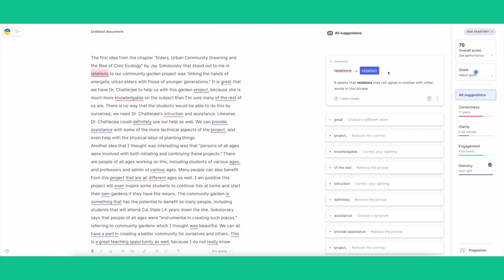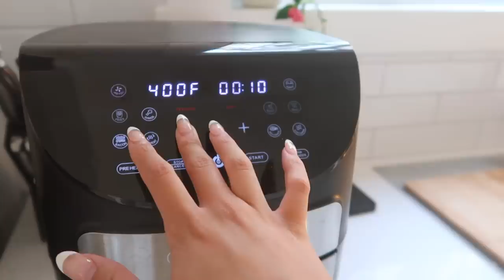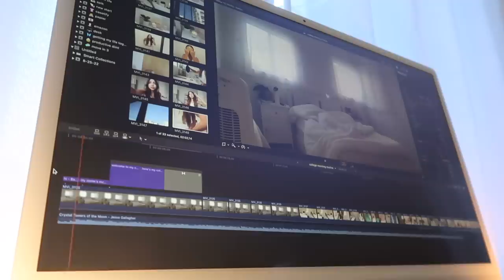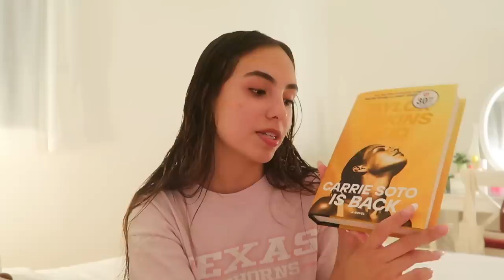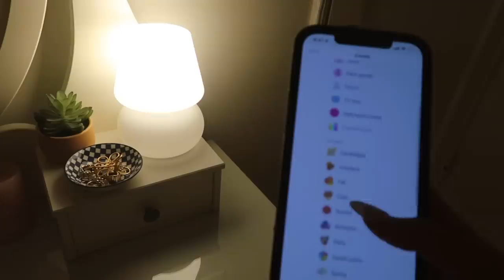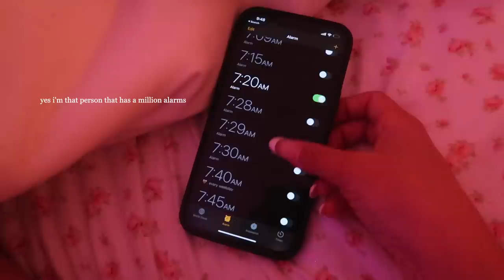COLLEGE NIGHT ROUTINE 🌙 productive, homework, journaling, reading, baking, etc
Succeed in school and improve your grades with the help of Grammarly.

FAQ
🍭 do you have any tips on how to start a channel? i have a bunch of videos on it! check my channel :)

xoxo ken